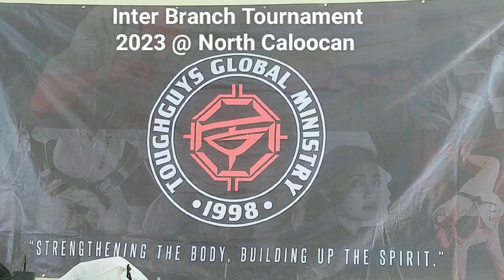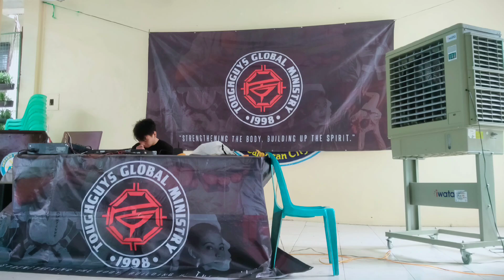TOUGHGUYS Inter Branch Tournament 2023 @ Amparo, North Caloocan (July 22, 2023) Before and After.